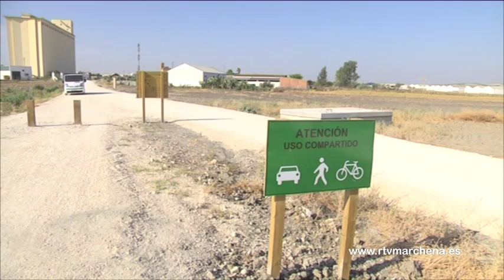La oficina técnica de obras del Ayuntamiento estudiará la viabilidad del parque de la vía verde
El equipo de gobierno valora muy positivamente el proyecto que se ha presentado desde el Taller Verde, en el que proponen la creación de un parque, que iría situado al comienzo de la vía verde, con el objetivo de potenciarla y acabar con la situación de la zona, que se está convirtiendo en un basurero. La alcaldesa ha recibido de primera mano el proyecto presentado por la asociación y tras conocer su contenido ha encargado a la oficina técnica que inicie el estudio de su viabilidad, y conocer así cual sería el coste de su ejecución.